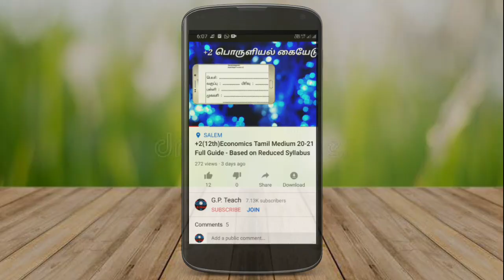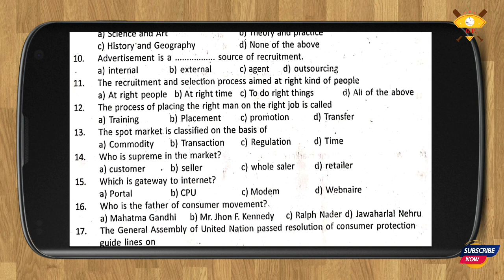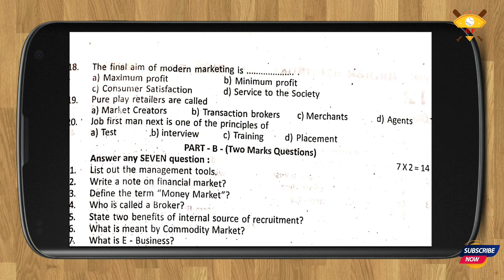12th Commerce E.M. Revision Test Question Paper 20-21 - Salem District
In today's video, the Revision Test question paper for class 12th Commerce English Medium has been uploaded.

I kindly ask students to carefully download and benefit.

Download this Question Paper Click the below link;

Salem :-

Madurai :-